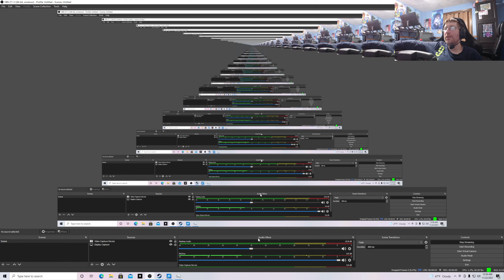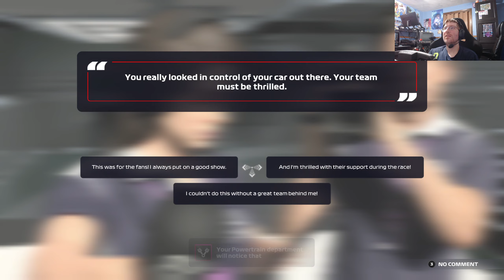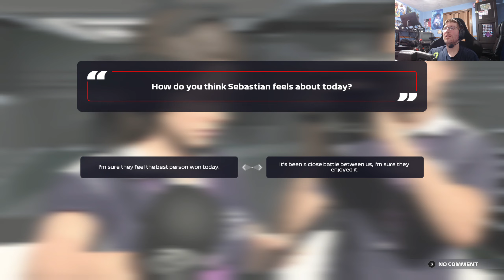F1 2021 Career Mode Part 35. Italian Grand Prix.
All music rights and profits go to EA and CodeMasters. I don't want any of YouTube and Twitch's filthy money.